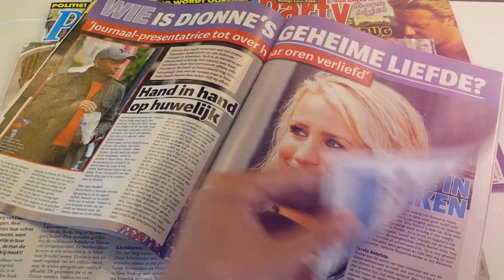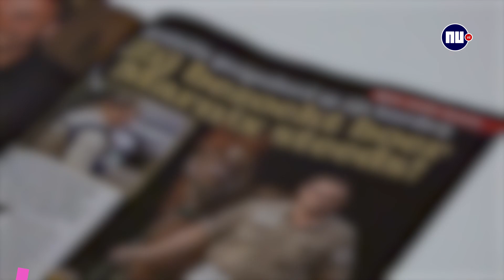In de bladen: Vriend maakt Sylvie mild | Hondenopvang Kluivert verloren?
Op NU.nl bespreken we elke week smeuïge verhalen uit de entertainmentbladen. Deze week praten we over het effect van de nieuwe vriend op Sylvie Meis en hebben we het over de problemen rondom de hondenopvang van Rossana Kluivert. Redacteuren Lara Zevenberg en Jesse Taat praten je helemaal bij in de rubriek In de bladen.